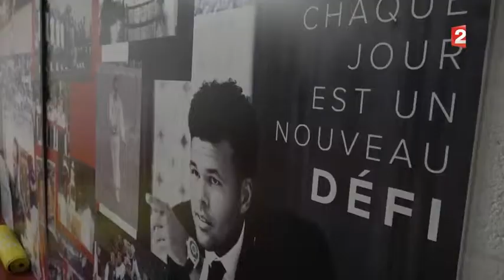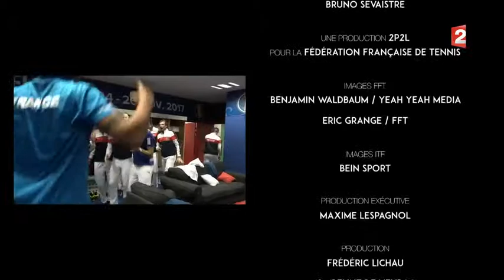Coupe Davis 2017 - Ensemble au cœur de la victoire !!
Documentaire réalisé par France TV